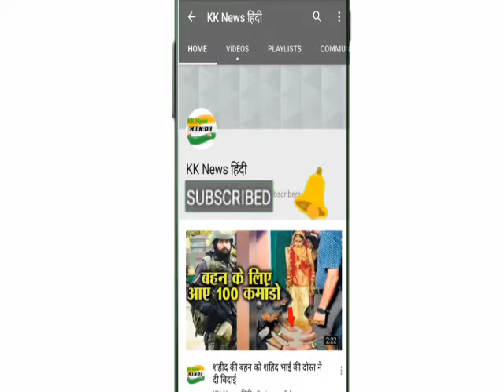2 साल रिलेशनशिप में रहने के बाद रणबीर से हो गया ब्रेकअप,अब स्टेज पर आई तो रोक नही पाई आंसू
बॉलीवुड में अक्सर सेलेब्रिटी अपने रिलेशनशिप की वजह से ज्यादा सुर्खियों में रहते है। लेकिन कुछ ही ऐसे रिलेशनशिप होते है जो आगे सफल हो पाते है। आज हम बात कर रहे है बहुत ही खूबसूरत दीपिका पादुकोण की जो रणबीर के साथ काफी गहरे रिलेशनशिप में थी। लेकिन एक वजह के चलते उनका यह रिलेशनशिप सिर्फ 2 साल तक चला और फिर उनका ब्रेकअप हो गया। हाल ही में दीपिका अपनी फिल्म के इवेंट के लिए आई जहां स्टेज पर वो अपने आंसू नही रोक पाई।

स्टेज पर आई तो रोक नही पाई आंसू

33 साल की दीपिका करीब एक साल बाद फिल्म में वापसी कर रही है। और इस बार उनकी फिल्म एक सच्ची कहानी पर आधारित है। हाल ही में वो अपनी नई फिल्म 'छपाक' के ट्रेलर लॉन्च के लिए फिल्मसिटी आई। जब दीपिका ने अपनी फिल्म का ट्रेलर देखा तो वो बहुत ही भावुक हो गई।

और जब स्टेज पर आई तो अपने आंसू नही रोक पाई। और दीपिका बोलते-बोलते ही रोने लग गई वही अभिनेता विक्रांत मेसी और फिल्म की डायरेक्टर मेघना गुलजार ने उन्हें हौसला दिलाया। यह फिल्म लक्ष्मी अग्रवाल के संघर्ष और उनके जीवन पर आधारित है। फिल्म 'छपाक' के ट्रेलर को लोग बहुत पसंद कर रहे है। यह फिल्म अगले साल 10 जनवरी को सिनेमा घर में रिलीज होगी।

2 साल रिलेशनशिप में रहने के बाद रणबीर से हो गया ब्रेकअप

रणबीर बॉलीवुड के हैंडसम हंक है और उन पर कई अभिनेत्रियां दीवानी है। जब दीपिका ने फिल्म इंडस्ट्री में कदम रखा था। तब वो सबसे पहले रणबीर को ही डेट कर रही थी। दोनों ही काफी चर्चा में आ गए थे यहां तक ऋषि कपूर और नीतू को भी दीपिका काफी पसंद थी। साल 2007 में दोनों के रिलेशनशिप की शुरूआत हुई थी और उनका यह रिलेशनशिप करीब 2 साल तक चला जिसके बाद रणबीर की जिंदगी में कैटरीना कैफ आ गई। जिसकी वजह से रणबीर और दीपिका का महज 2 साल में ही ब्रेकअप हो गया था। लेकिन दोनों आज भी काफी अच्छे दोस्त है और साथ में एड फिल्म में नजर आते रहते है।